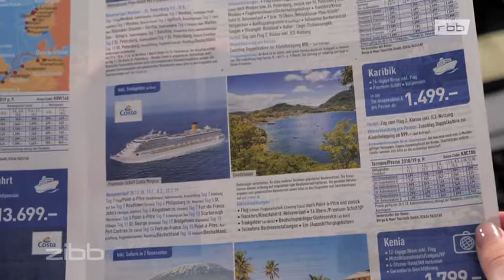Luxus für jedermann Kreuzfahrten im Test